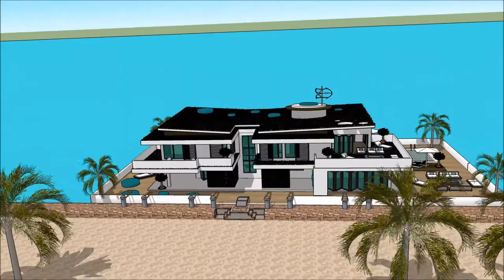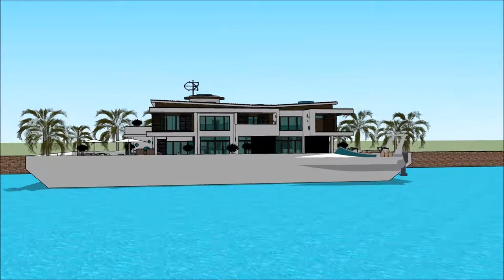HOUSEBOATS AUCKLAND ON WATER BOAT SHOW 2018 UNITED STATES US HOUSEBOAT LIVING 007 Yacht Houseboat Fl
The houseboatzania launching an innovative high-end luxury yacht houseboat home design potentially as a display of exhibition of the HOUSEBOATS AUCKLAND ON WATER BOAT SHOW 2018 UNITED STATES US HOUSEBOAT LIVING 007 Yacht Houseboat Fl.

The collection of the Houseboatzania concept of HOUSEBOATS AUCKLAND ON WATER BOAT SHOW 2018 UNITED STATES US HOUSEBOAT LIVING 007 Yacht Houseboat Fl consists of high luxury and architectural art pieces in minimalism combined with living on the waterfront of the harbour of

The houseboat yacht design has the basis to sustain living with high standards and contemporary structural design at HOUSEBOATS AUCKLAND ON WATER BOAT SHOW 2018 UNITED STATES US HOUSEBOAT LIVING 007 Yacht Houseboat Fl with numerous of prospects for excessive living and celebrating the desire of life worldwide: